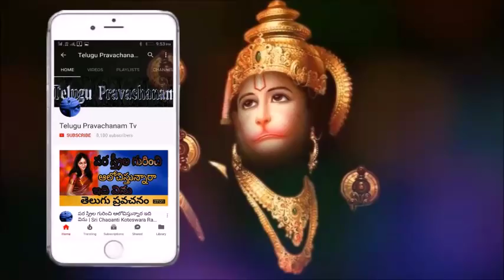karthika masam pooja vidhi 2018 Sri Chaganti Koteswara Rao Pravachanam latest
karthika masam pooja vidhi 2018 Sri Chaganti Koteswara Rao is an Indian scholar known for his discourses in Sanathana Dharma. A reader of spiritual pravachanams on various puranams and epics like Srimad Ramayanam, Srimad Bhagavatham, Soundaryalahari, Lalithasahasranama strotram etc., chaganti koteswararao speeches his discourses are widely followed and are telecast over television channels such as Bhakti TV and TTD and is quite popular among the Telugu speaking people all over the world.